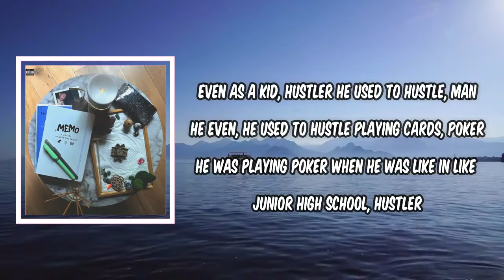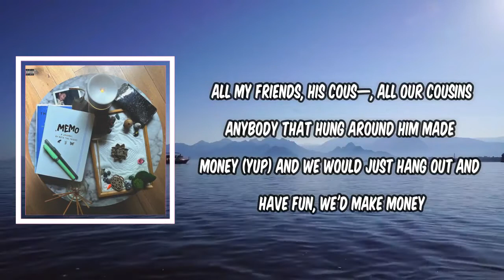Lyric: DAD'S INTERLUDE by KOTA The Friend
DAD'S INTERLUDE by KOTA The Friend
Album: MEMO

DAD'S INTERLUDE Lyrics:

Back when he was in high school, he was like sixteen
He was a smart kid man (always wanted to make money)
Yeah, but he was a hustler (moneymaker), hustler
Even as a kid, hustler
He used to hustle, man
He even, he used to hustle playing cards, poker
He was playing poker when he was like in like junior high school, hustler
(He used to sell umbrellas on 34th Street) yup
(And [?], but your father) and then he wanted to branch himself
(He branched off from) yeah (he said) I'ma do my own thing
(He did his own thing, we had that store)
Fake, you know, fake Gucci bags and stuff like that
(We kept our stuff on 34th Street between 7th and 8th Avenue, right?
Right where B.B. King's is at, right? In that same block)
Everybody made money hanging around your father (yup)
I kid you not
All my friends, his cous—, all our cousins
Anybody that hung around him made money (yup)
And we would just hang out and have fun, we'd make money